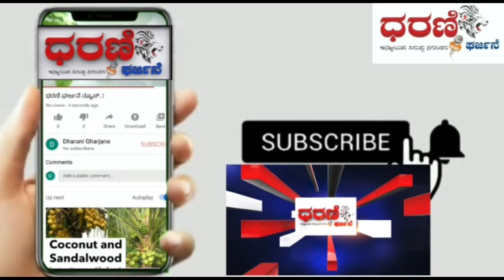ವೀರಭದ್ರೇಶ್ವರ ಸ್ವಾಮಿ ದೇವಸ್ಥಾನದಲ್ಲಿ ಕಳ್ಳತನ.: ಹಗರಿಬೊಮ್ಮನಹಳ್ಳಿ ತಾಲೂಕಿನ ಕೂಡ್ಲಿಗಿ #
ಹೊಸಕೇರಿ ಶ್ರೀ ವೀರಭದ್ರೇಶ್ವರ ಸ್ವಾಮಿ ದೇವಸ್ಥಾನದಲ್ಲಿ ಕಳ್ಳತನ.: ಹಗರಿಬೊಮ್ಮನಹಳ್ಳಿ ತಾಲೂಕಿನ ಕೂಡ್ಲಿಗಿ ಠಾಣಾ ವ್ಯಾಪ್ತಿಗೆ ಬರುವ ಹೊಸಕೇರಿ ಗ್ರಾಮದ ಶ್ರೀ ವೀರಭದ್ರೇಶ್ವರ ದೇವಸ್ಥಾನದ ಹಣದ ಹುಂಡಿ ಪೆಟ್ಟಿಗೆಯನ್ನು ಶನಿವಾರ (4/9/21) ತಡರಾತ್ರಿ ಕಳತನವಾಗಿರುವ ಪ್ರಕರಣ ತಡವಾಗಿ ಬೆಳಕಿಗೆ ಬಂದಿದೆ. ಕಳ್ಳತನ ಮಾಡಿರುವ ಹುಂಡಿ ಪೆಟ್ಟಿಗೆಯನ್ನು ದಶಮಾಪುರ ಹಳ್ಳದಲ್ಲಿ ಬಿಸಾಡಿದ್ದಾರೆ. ಸ್ಥಳಕ್ಕೆ ಕೂಡ್ಲಿಗಿ ಪಿ ಎಸ್ ಐ ಶರತ್ ಕುಮಾರ್ ಭೇಟಿ ನೀಡಿ ಪರಿಶೀಲಿಸಿದ್ದಾರೆ. ಆ ಹುಂಡಿಯಲ್ಲಿ ಸುಮಾರು 1 ರಿಂದ 2 ಲಕ್ಷ ಹಣ ಇರಬಹುದು ಎಂದು ಪೂಜಾರಿ ಶಿವಶಂಕರಪ್ಪ ತಿಳಿಸಿದ್ದಾರೆ.                    ಧರಣಿ ನ್ಯೂಸ್ ವರದಿಗಾರರು : ಎ ಎಂ ಬಸವರಾಜಯ್ಯ ಅಮ್ಮನಕೇರಿ